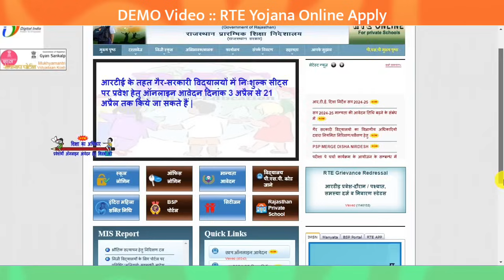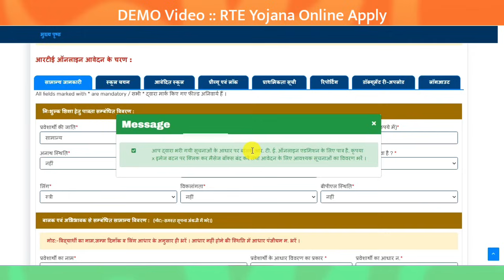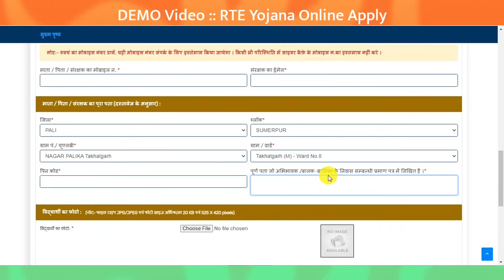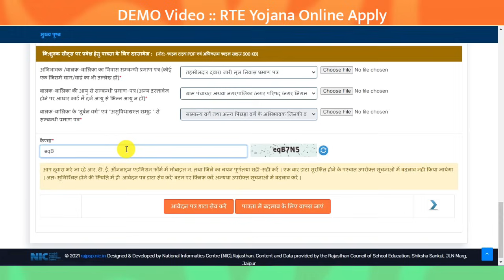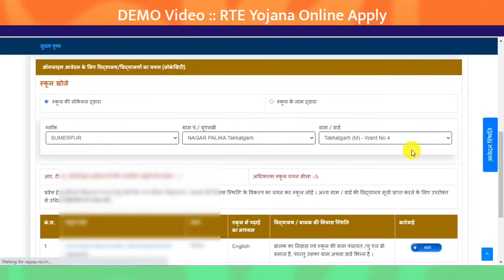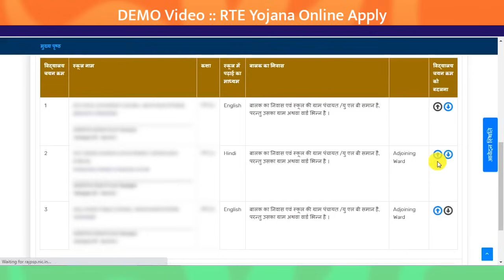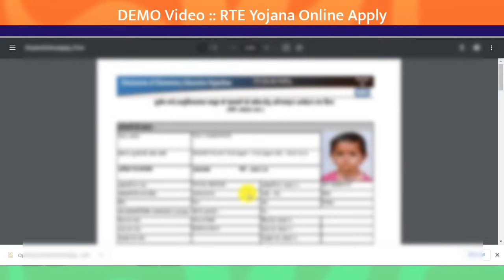RTE Form Online 2024-25 Kaise Bhare | RTE Admission 2024-25 Rajasthan | How to fill RTE Form 2024-25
विशेष नोट :: ऑनलाइन आवेदन करने से पहले आपको दिशा निर्देश को पूरी तरीके से पढ़ लेना है और समझ लेना है जिससे कि आपको यह समझ में आ सकेगा कि कौन से वर्ग के लोगों को कौन से डॉक्यूमेंट लगते हैं साथ-साथ स्कूलों का चयन कैसे करना है तो यह जानकारी आपके दिशा निर्देश के अंदर दी गई है तो इनको पढ़ना जरूरी है और उसके बाद ही आपको आवेदन करना है इस वीडियो को देखकर